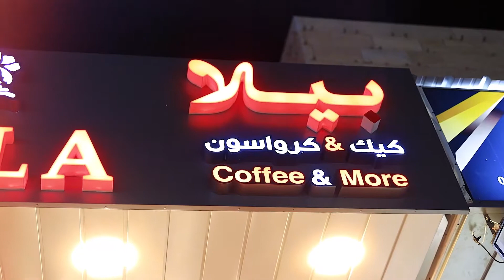افتتاح معمل ومعرض بيلا للكيك الكندتوريا -بالاضافة للمشروبات المميزة من الاسبريسو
افتتاح معمل ومعرض بيلا  للكيك
والبوريكس والكرواسون و الكندتوريا -بالاضافة للمشروبات المميزة  من الاسبريسو
بأدارة  شيفات متخصصات بتحضير عدة اصناف وبأطعام عدة ومميزة - عتيل الشارع الرئيسي-بجانب حلويات العنبتاوي